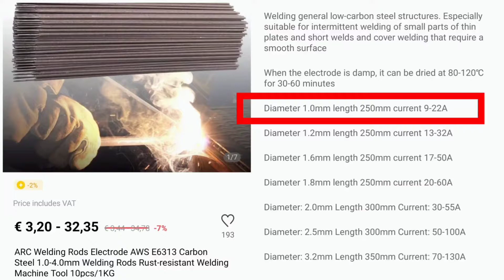Testing 1mm/0.040" stick welding rods from AliExpress on 1mm sheet metal!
I ordered these welding rods out from AliExpress to try them out. It works great on thin sheet metal!

" ARC Welding Rods Electrode AWS E6313 Carbon Steel 1.0-4.0mm Welding Rods "